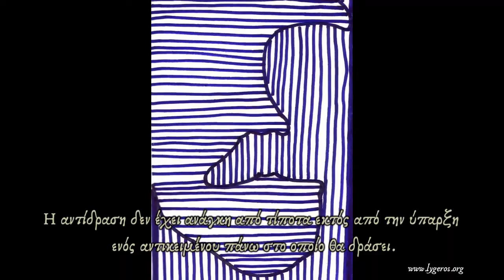Ν. Λυγερός - Αντίσταση ενάντια στην αντιδραστικότητα